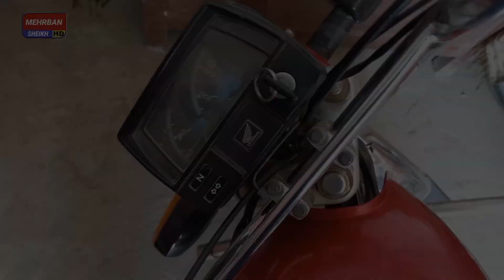Ya Kia Ho Gia 😢 😭